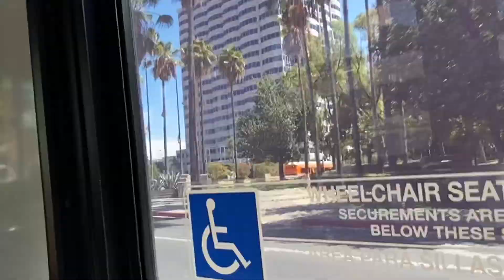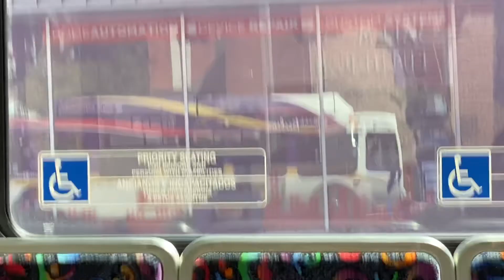Glendale Beeline 2013 New Flyer C40LFR B84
Manufacturer New Flyer industries
Model C40LFR